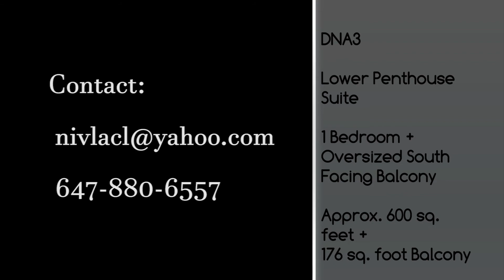NEW PENTHOUSE SUITE 1BED+OVERSIZED TERRACE SOUTH-EAST-WEST FACING VIEW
NEW PENTHOUSE SUITE 1BED+OVERSIZED TERRACE SOUTH-EAST-WEST FACING VIEW | AVAILAZBLE AS OF OCT 1ST | LOCATION! LOCATION! LOCATION! LIVE IN KING WEST W/ ALL AMENITIES AT YOUR DOORSTEP!

NEW PENTHOUSE SUITE DNA3 ~ KINGWEST ~
1 BED + OVERSIZED SOUTH-EAST-WEST FACING TERRACE
MODERN KITCHEN WITH BUILT IN STAINLESS STEEL APPLIANCES
KITCHEN ISLAND W/ SPACE FOR SEATING
9' CONCRETE CEILINGS FOR A TRUE LOFT FEEL!

SUPER CONVENIENT LOCATION
TTC STREETCAR AT YOUR DOORSTEP
DIRECT ACCESS TO LOBLAWS, TIM HORTONS, TD BANK